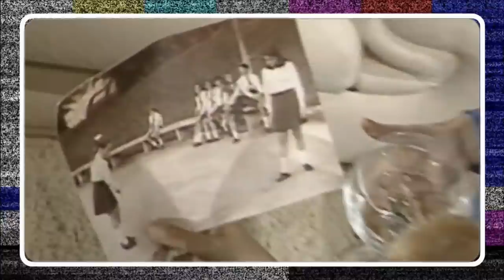QUE FIM LEVOU O ELENCO DE 'ELAS POR ELAS' 1982 | ANTES E DEPOIS 1982 - 2023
Como está o elenco de Elas por Elas em 2023?
As idades dos artistas do elenco principal, coadjuvante e figurantes estão atualizadas para AGOSTO DE 2023!

Acompanhe aqui o antes e depois do elenco deste sucesso da faixa das 19h, que em breve ganhará um remake. Também relembraremos daqueles que já faleceram.

A novela conta a vida de sete amigas dos tempos de colégio - Márcia, Natália, Wanda, Helena, Adriana, Carmem e Marlene - que se reencontram vinte anos depois.

Já assistiu? se já, curtiu esta novela? Não deixe de comentar!